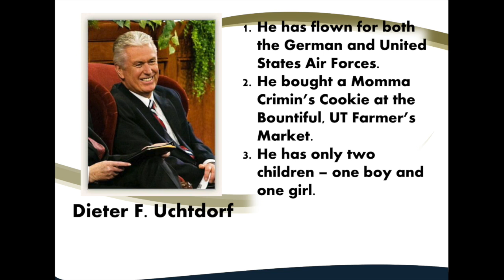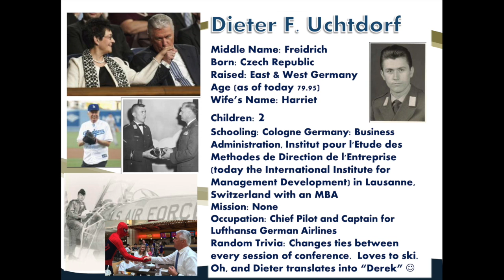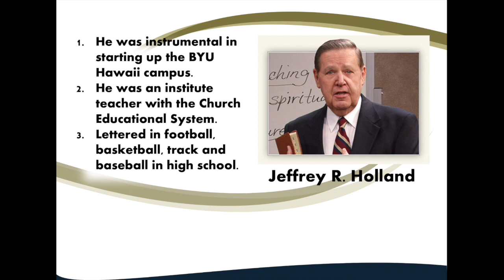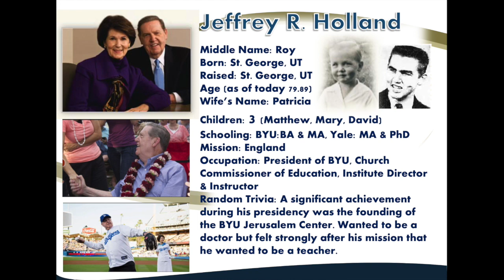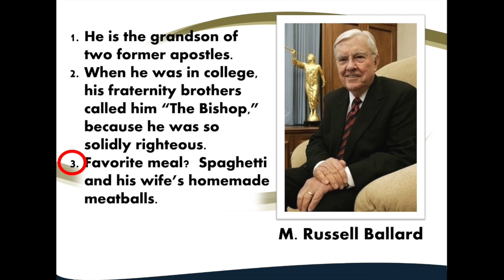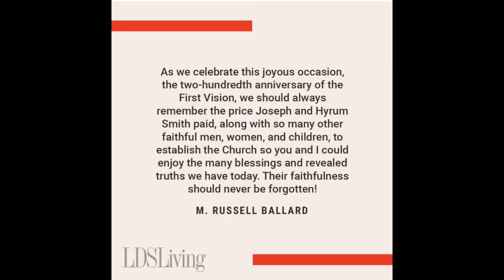BOM-BITES Episode #149 - October 2020 General Conference Prep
Here are THREE more of our beloved apostles to get to know just a little bit better today.  Enjoy!